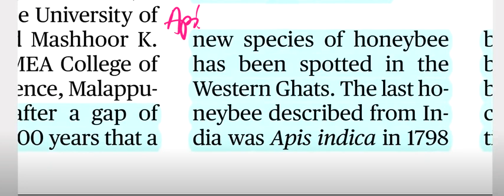Apis Karinjodian - honey bees